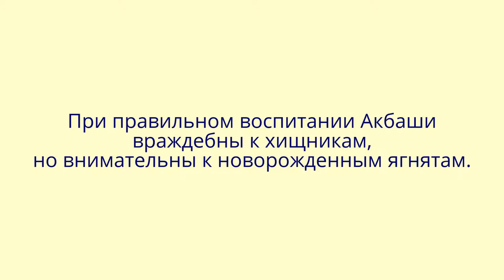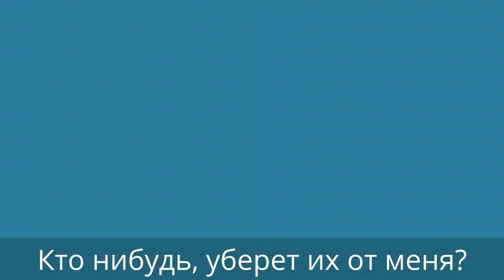Акбаш - С надоедливым потомством.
Акбаш - Виды и стандарт.

В Турции карабашей делят на три вида. Основным признаком, по которму делят этих собак, является окрас.

Самым распространенным является карабаш, который встречается в тигровом, черном и трехцветном окрасе, акбаш – чисто белый сторожевой пес, считается, что является прямым потомком большой пиренейской овчарки. Третьей разновидностью является кангал, у которого, черная маска с ушами, которые также черные.

страна – Турция;
рост – 71-81 см;
вес – 40-65 кг;
корпус – мощный;
голова – большая, широкая, тяжелая;
шерсть – короткая, густая; подшерсток мягкий, плотный;
окрас – допустимы различные окрасы
прикус – ножницеобразный прикус;
продолжительность жизни –  10-11 лет;
группа – 2 (без рабочих испытаний).

Несоответствие приведенным стандартам считается пороком, дисквалификации же подлежат собаки не только не соответствующие стандарту, но и имеющие серьезные психические отклонения. Недопустимо проявление трусости и беспричинная агрессия.

В естественной среде щенкам отрывают уши, что абсолютно недопустимо, так как является признаком жестокого отношения к животным, сильно влияет на психику собаки и делает ее патологически агрессивной.

Полезные рессурсы:

Материал из Википедии о Собаках.